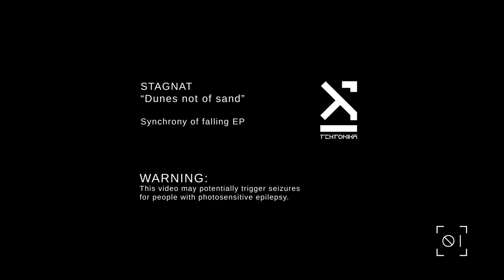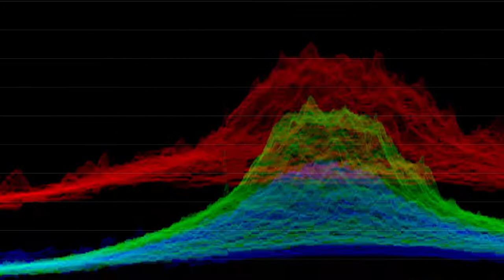Stagnat - Dunes not of sand [official video]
! SEIZURE WARNING !

Artist: Stagnat
Track: Dunes not of sand
Album: Synchrony of falling EP
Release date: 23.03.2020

Label: Self-released